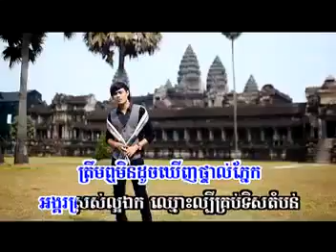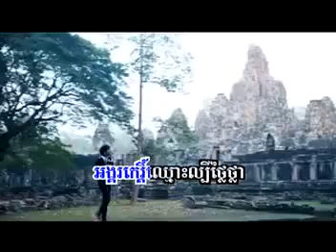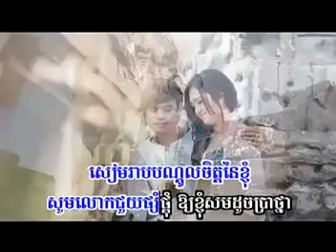Sunday VCD Vol 135 សៀមរាបបណ្តូលចិត្ត លីណូ Siem Reap Bondol Chet Lino